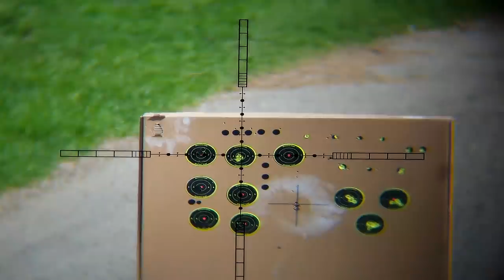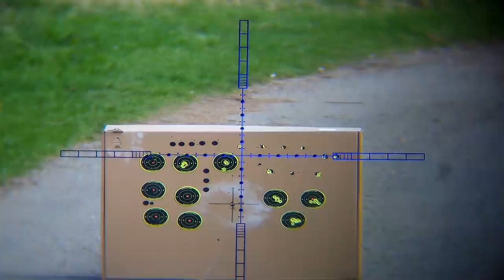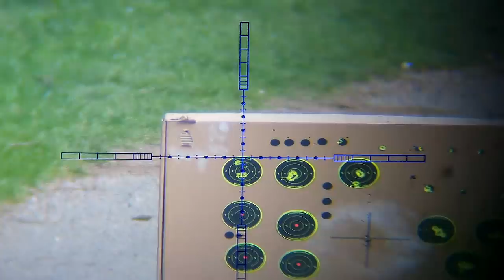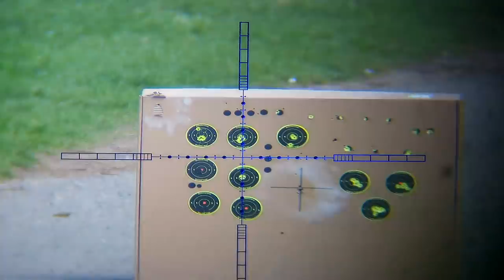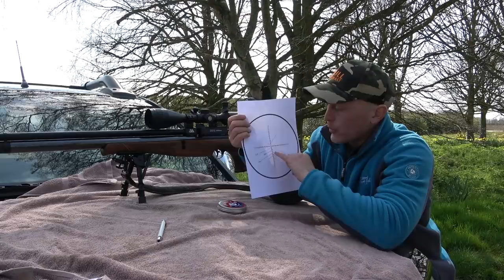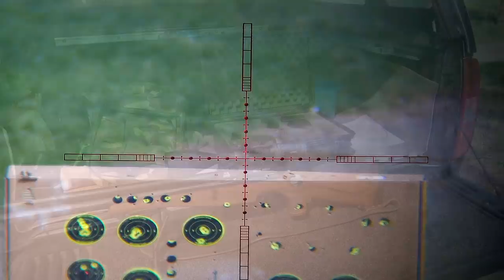Rabbit Hunting With Air Rifles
Can an air rifle kill a rabbit at 50 yards?
In this video Team Foxer use laser range finders to help. But that’s only half the equation. Knowing where the pellet will land is paramount to there effective use.
In this video I’ll cover off setting up so that I understand where each shot will land and various distances.

A big thank you to Ian for his clips. The rest of this episode was filmed by myself or Mark.

To purchase the same unit I use

If you would like to purchase a Team Foxer Hoody. They are available in sizes S,M,L,XL,XXL and have FREE delivery in the UK.

Take care, stay safe and happy shooting.